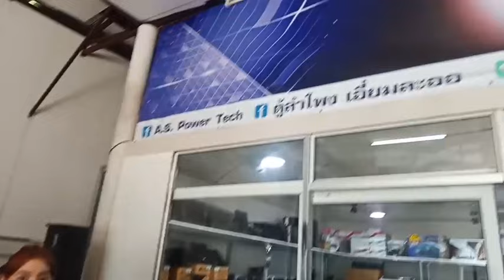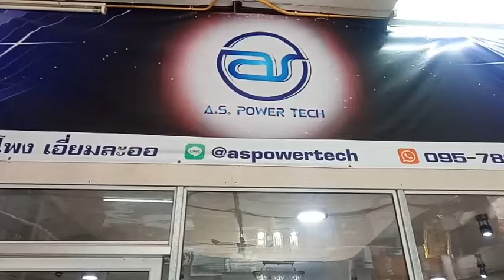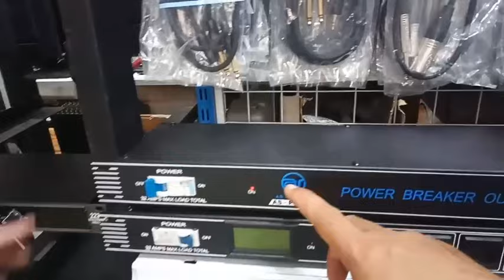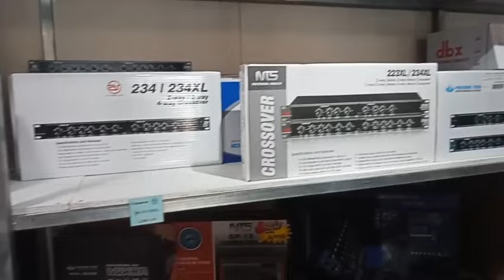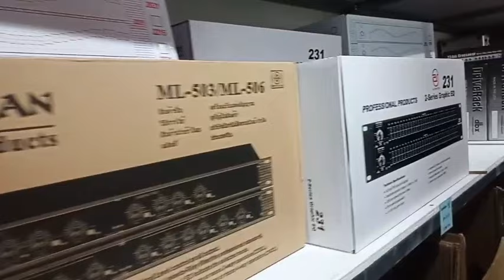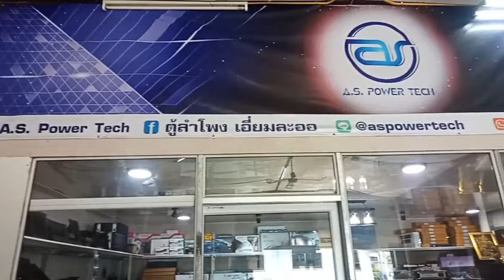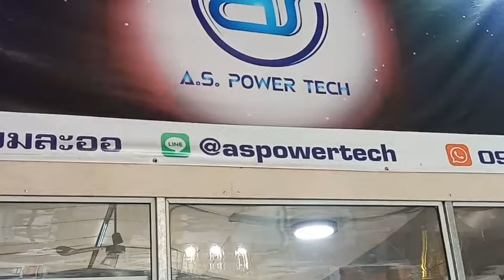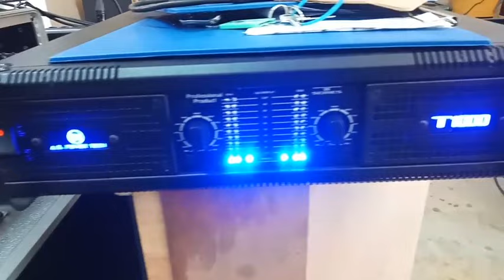EP.3 ตู้ลำโพงเอี่ยมละออ ผู้ผลิตสั่งทำตู้ลำโพง/ตู้เทอร์โบ/ตู้แบนพาส/ตู้มอนิเตอร์ เครื่องเสียงกลางแจ้ง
บริษัทตู้ลำโพงเอี่ยมละออ as power tech ผู้ผลิตตู้ลำโพง ราคาปลีกส่งเครื่องเสียงกลางแจ้ง อุปกรณ์ด้านเครื่องเสียงทุกชนิด ครบ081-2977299